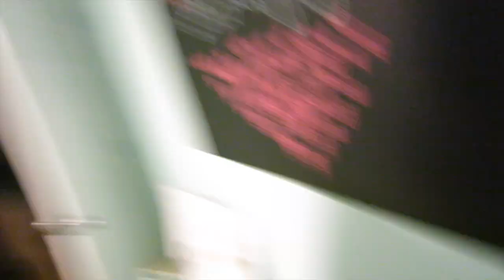GIANT BABY! {9.21.2015}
❤❤❤❤❤❤DAY 164❤❤❤❤❤❤❤

Hello Lovelies!
Thanks!